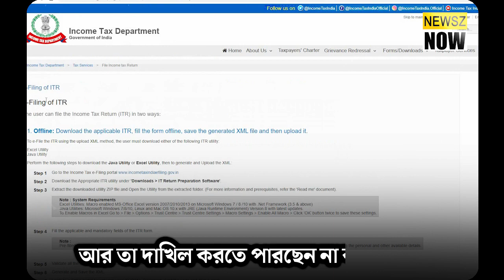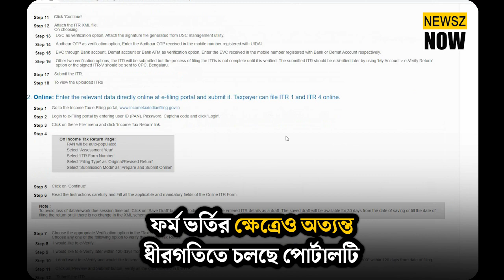কাজ করছে না ৪০০০ কোটি টাকার আয়কর জমা দেওয়ার নতুন পোর্টাল, চরম সমস্যায় আয়করদাতারা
New Rs 4000 crore IncomeTax filing portal not working, people filing IT returns facing severe problems

WATCH